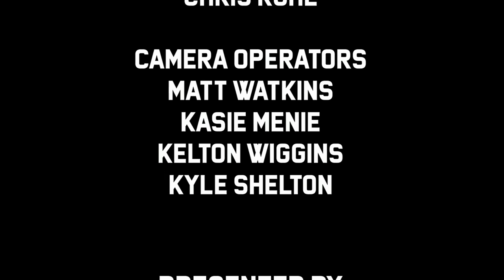NJCAA Region II Championship | Murray ST VS NOC-Enid| Finals (WOMENS)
NJCAA Region II Championship | Murray ST VS NOC-Enid|  Finals (WOMENS). Murray ST VS NOC-ENID Tune in live with Jacob & Deion as your hosts.